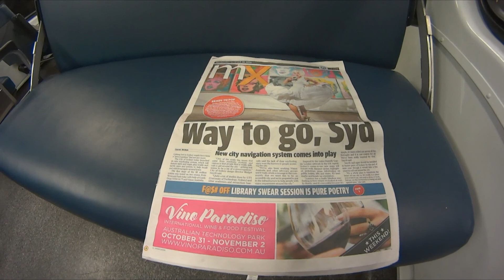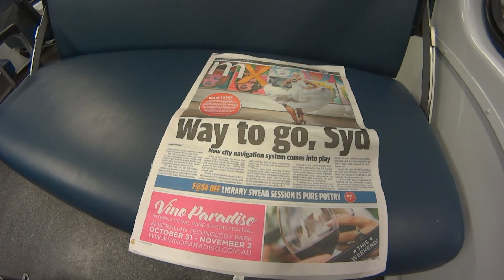[Watch Train in Outside/Tunnel View] - SydneyTrains to Central Railway Station & City Circle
[Wide-angle/Tunnel View] Sydney Trains to Central Railway Station, City Circle lines via Airport line to Revesby 30/10//14.
Watch the trains going through underground tunnels (subways). Enjoy!  Full HD 1080p.
Head-on view of trains passing-by @ 1:27
More trains passing-by @ 2:07
Entering train tunnel (subway) @ 4:37
Cam : Sony HDR-AS15K
Angle of view :170 degrees
Sony Action cam HDR-AS15
0414